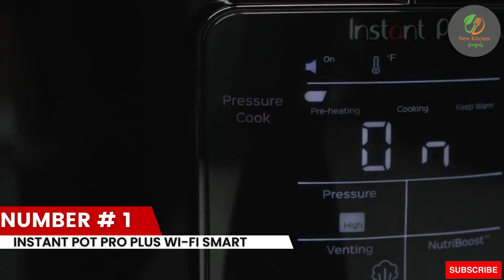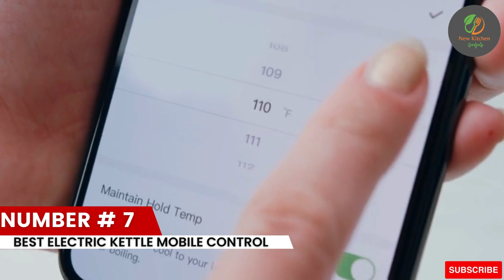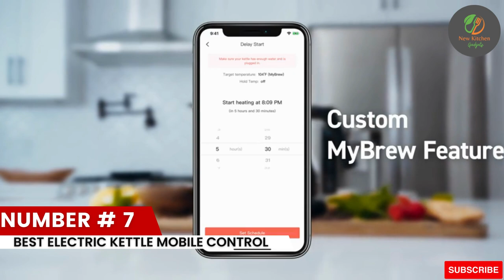Top 10 new kitchen gadgets 2023 | Life incomplete without This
10 Best Kitchen Gadgets You Must Have On Amazon.

Product Link:

1: Instant Pot Pro Plus Wi-Fi Smart
2: Dreamfarm Vebo | Silicone Washing, Draining and Cooking Basket
3: Brew Conical Burr Coffee Grinder
4: Steel Stick Blender Variable Speed
5: OXO Good Grips Snap Lock Can Opener
6: Smart Coffee Cup Warmer Set
7: Best Electric Kettle Mobile control
8: Best Egg Cooker
9: Good Grips Food Mill
10: Grips Stainless Steel Pineapple Corer

Hey Guys, welcome to the eco gadgets. This channel is all about gadgets and home appliances which makes your life much smarter and creative.